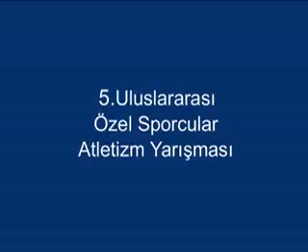Uluslararası Özel Sporcular Atletizm Yarışması